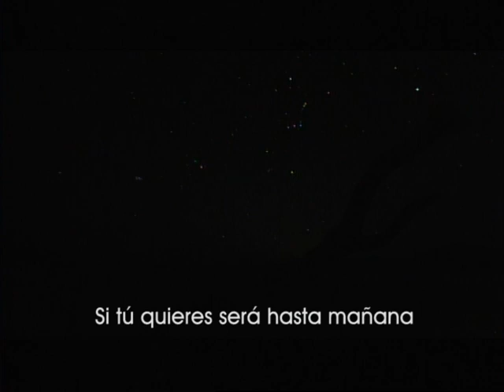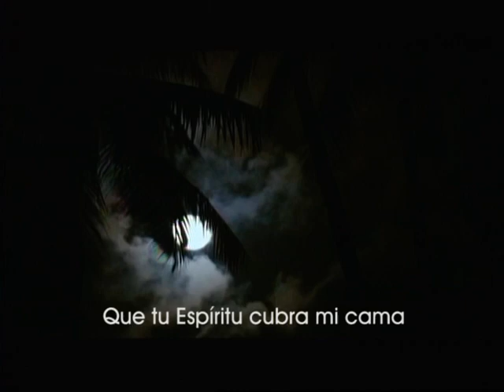BUENAS NOCHES SEÑOR | VÍDEO LYRIC | RICARDO CERATTO | LUZ DEL MUNDO | LUZTV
En paz me acostaré, y asimismo dormiré;
Porque solo tú, Jehová, me haces vivir confiado.
- Salmos 4.8

RICARDO CERATTO | BUENAS NOCHES SEÑOR | LUZ DEL MUNDO | LUZTV

LETRA:

Buenas noches Señor, buenas noches.
Si tu quieres será hasta mañana.
Que tu Espíritu cubra mi cama.

Te agradezco Señor, este día que con gozo y salud he vivido.
Te doy gracias con fe y alegría porque hoy también me has bendecido.

Pon en mi corazón nueva vida, para merecer tus bendiciones.
En mi alma bondad desprendida y en mi cuerpo menos tentaciones.

Soy de ti porque tú eres mi dueño.

Ilumina con tu luz mi sueño.

Ten piedad de los desamparados, tanta falta hace tu amor divino.
Ten piedad de los desorientados que aun están lejos de tus caminos.